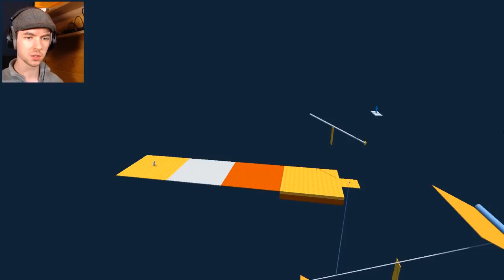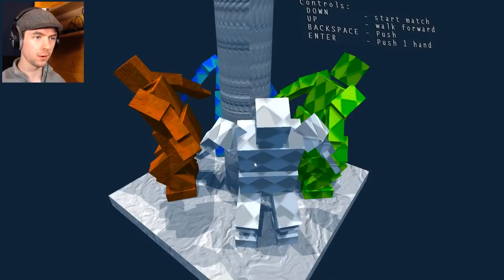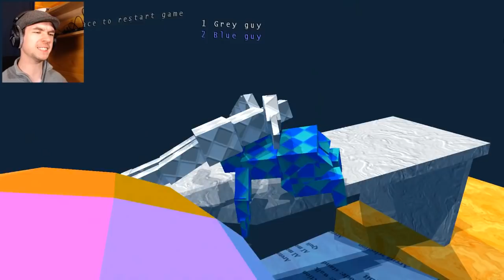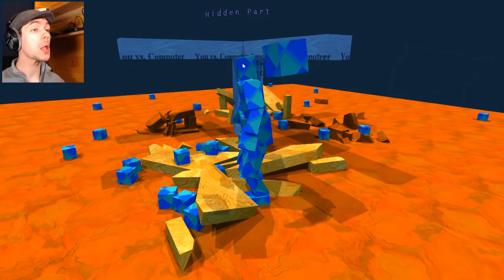MODDED MAPS | Sumotori Dreams - Part 2